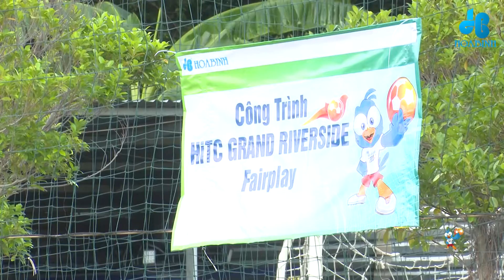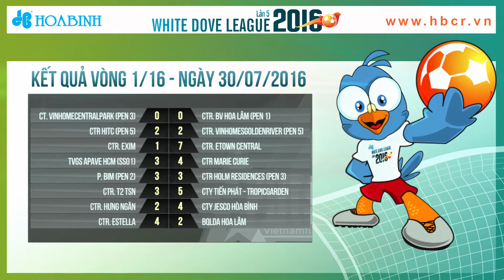Tổng Hợp Vòng 1/16 Giải Bóng Đá Hoà Bình White Dove League Lần V - 2016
Vietnam Futsal |